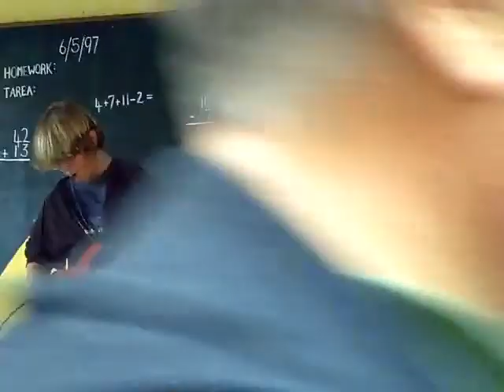Peein' in the Dark live @ Fiestaval - Peaceful Ways/After the Gold Rush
Peein' in the Dark performs original song "Peaceful Ways" and Neil Young cover "After the Gold Rush" at Fiestaval.

Kai Lyons - lead guitar, backup vocals
Laura Jue - rhythm guitar, vocals
Ted Kuster - Venezuelan cuatro, backup vocals
Paul Lyons - harmonica, backup vocals
Mark Jeffries - bass, backup vocals

filmed by Lilly Jue